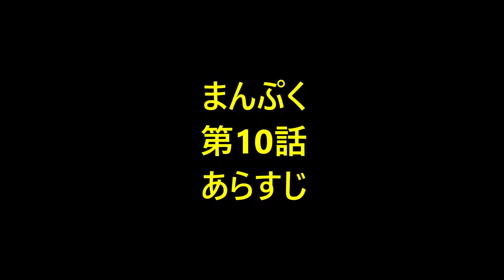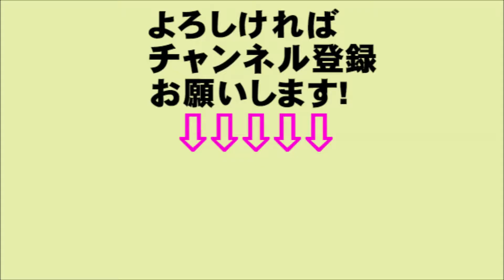朝ドラ まんぷく 第10話 第2週 あらすじと予告 …会いません、今は 今ドキッ!チャンネル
NHK 連続朝のテレビ小説 まんぷく 10話 第2週 あらすじと予告 今ドキッ!チャンネル

関連動画
『まんぷく』第6回　福子、咲のお見舞いへ　帰りに萬平とラーメンデート| News Mama